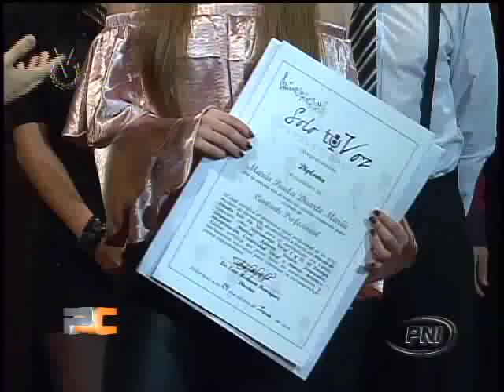Presentación de la revista musical "Los Amores de Papá"